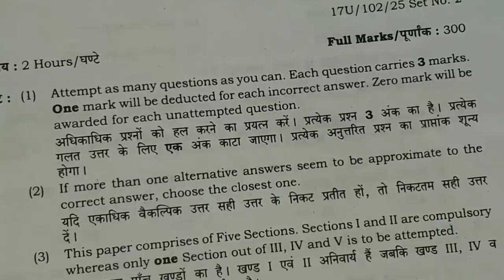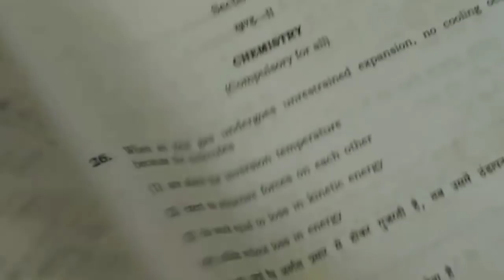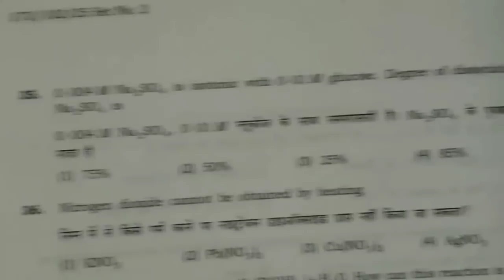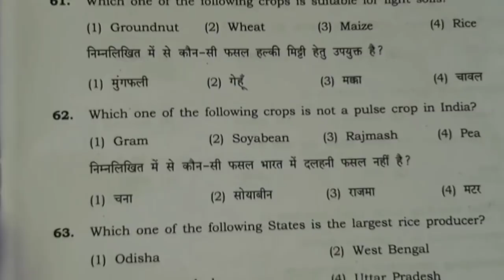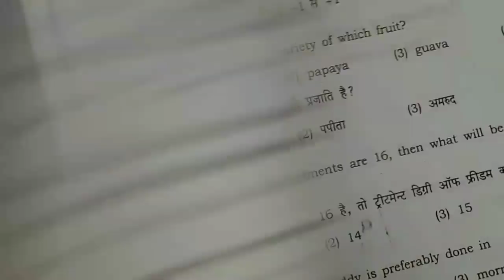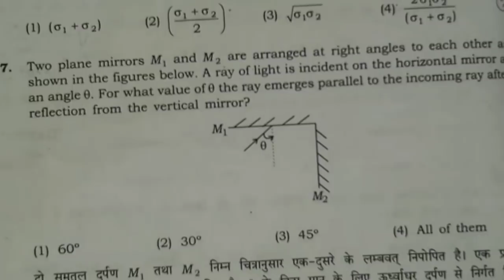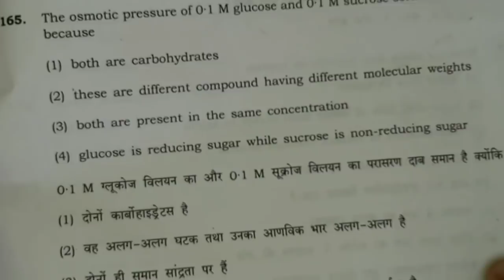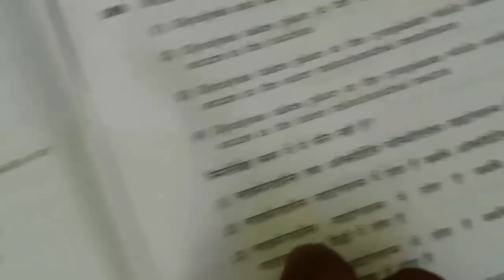BHU BSc Ag Entrance Exam Previous Year Paper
Friends, in this video I will show you BHU BSc Ag Entrance Exam Previous Year Paper.